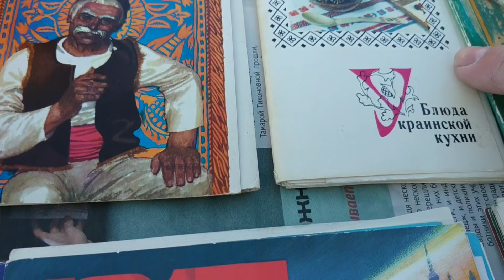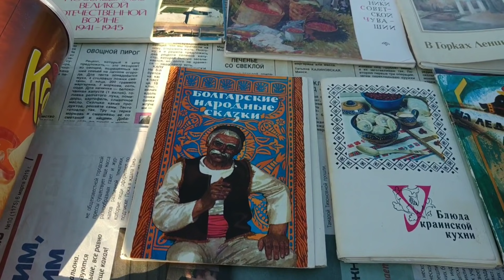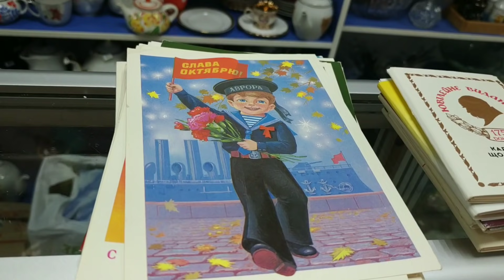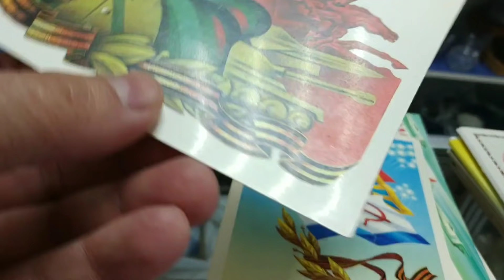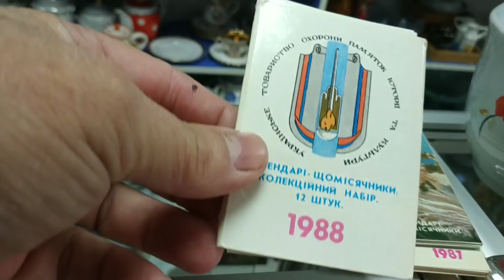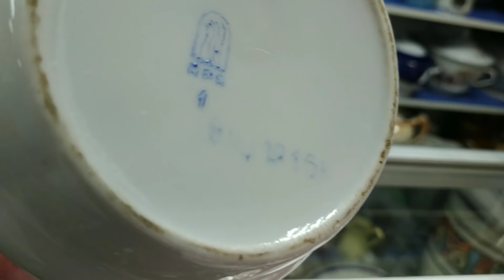БАРАХОЛКА #33 МНОГО ИНТЕРЕСНОГО.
АДРЕС ЛАВКИ.

Друзья, барахолка за пятницу Каменское. На улице просто холодрыга. Пошел на барахолку без жилетки пришлось возвращаться и надевать.Незнаю как дальше снимать ,если будет холодно. Надевать перчатки ,рука будет мёрзнуть от палки. Хоть и холодно ,но люди вышли. Все понимают, что скоро холода и про барахолки можно забыть до весны.Много людей не будут выходить мёрзнуть.Люди принесли то что обещали, забрали и в лавочку работать.На мой взгляд получилось неплохое видио. Интересные приносы и покупки.

Начал  понемногу заниматься реставрацией. Даю творениям рук человеческих вторую жизнь.У кого есть  битые, сломанные,ненужные изделия фарфор,дерево,полистоун,все из СССР и др. С радостью примем и все дальнейшие действия покажем.

Канал друга рыбака.Человек с ограниченными возможностями показывает на своем примере как не унывать в такой ситуации и жить полноценной жизнью.

Карта для поддержки канала:
Ссылка для оформления карты монобанка БЕСПЛАТНО, при которой Вы и я получим по 50 грн на счет

АДРЕС ЛАВКИ.